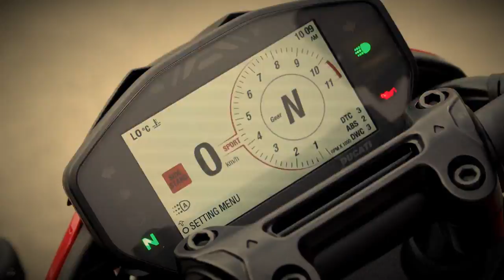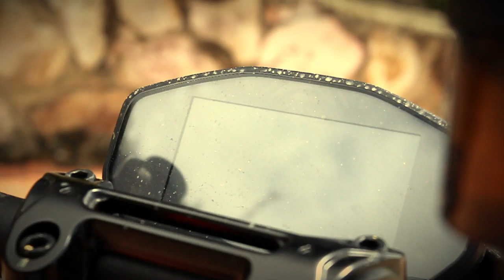youtube video #-29vyn9wf5E